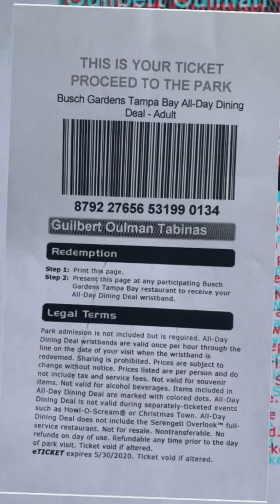Guilbert’s Busch Garden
My first ever trip to Tampa’s Busch Garden with my family